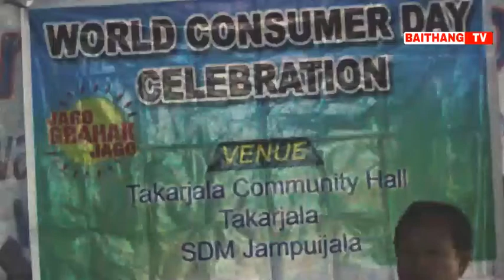World_Consumer_day KWTAL RAIDA JESA JAGANI RATION DUGANO NO MAIRUM SUTUKGWI MANAI TABUK